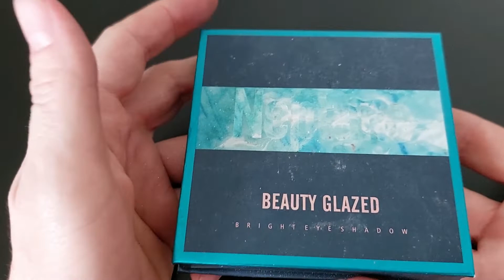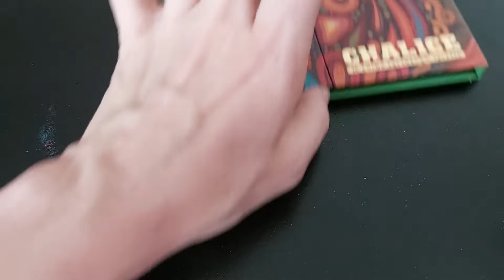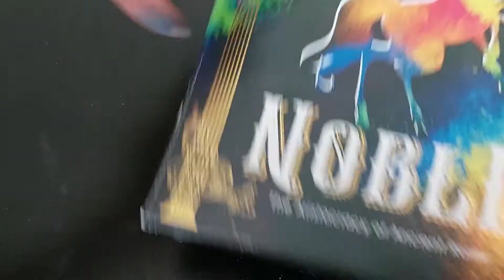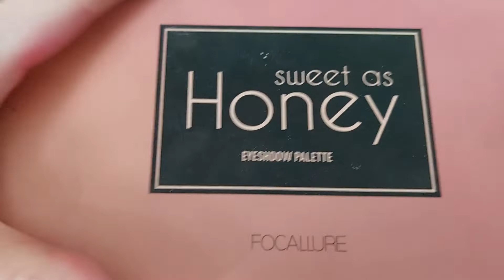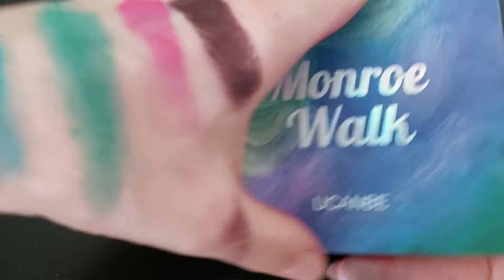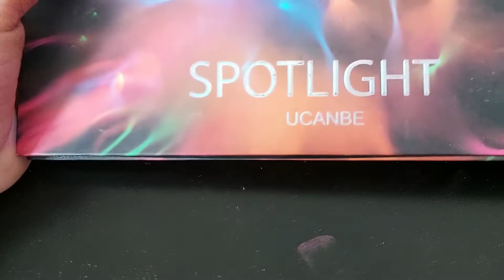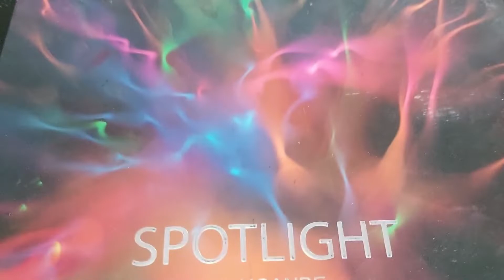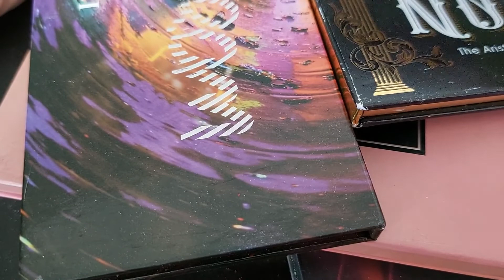Розхламлення палеток! Частина I: палетки с AliExpress